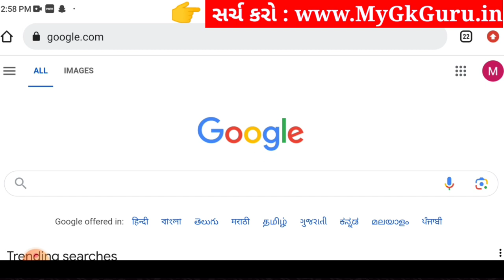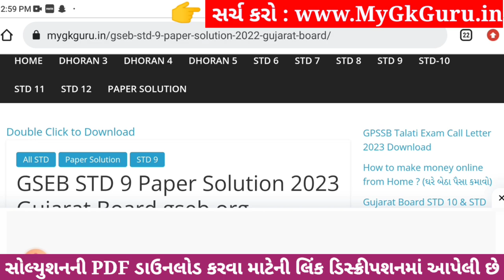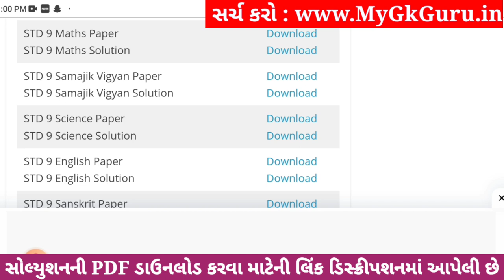Std 9 samajik vigyan ekam kasoti solution 2023, Dhoran 9 samajik vigyan ekam kasoti solution 2023